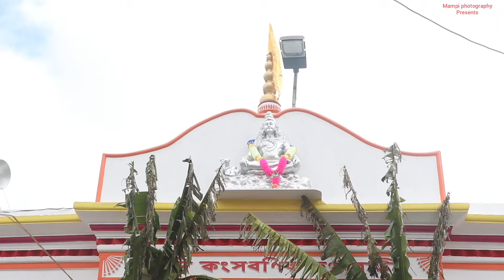আদি_কংসবনিক_দুর্গাবাড়ির_মায়ের_প্রতিমা বিসর্জন_2020.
সকলকে জানাই শুভ বিজয়ার আন্তরিক শুভেচ্ছা ও অভিনন্দন 🙏